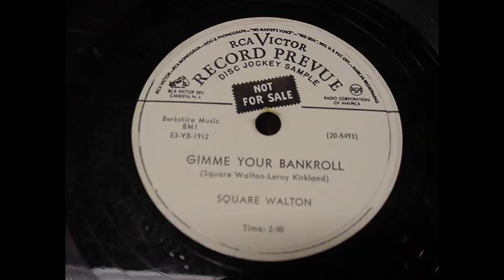Square Walton - Gimme Your Bankroll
Gimme Your Bankroll by Square Walton on RCA Records.